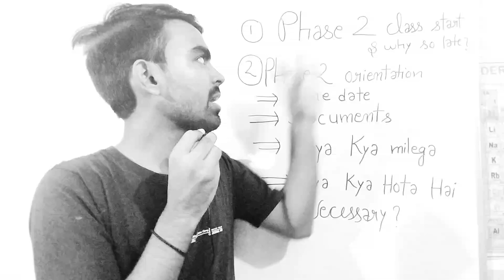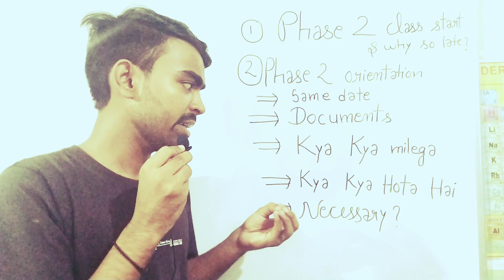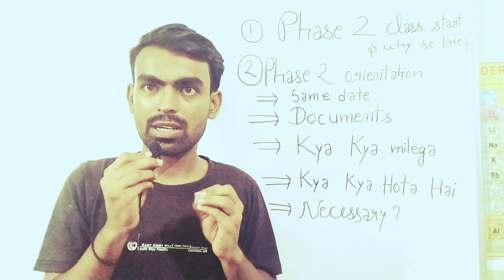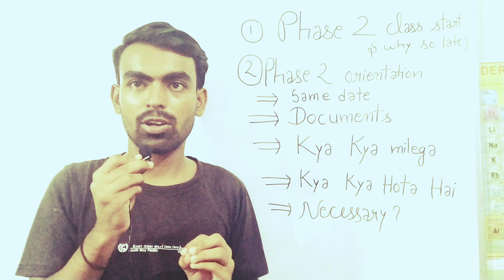Orientation Session Related Queries Solved | PW Vidyapeeth Orientation Session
PW Vidyapeeth Orientation Session Related Queries Solved | PW Vidyapeeth Patna Orientation Session

Yours Queries:-

vidyapeeth phase 2 orientation
pw vidyapeeth phase 2 orientation
pw vidyapeeth patna phase 2 orientation
orientation session me hota kya hai
kya lekr jana hoga
pw vidyapeeth orientation me kya hota hai